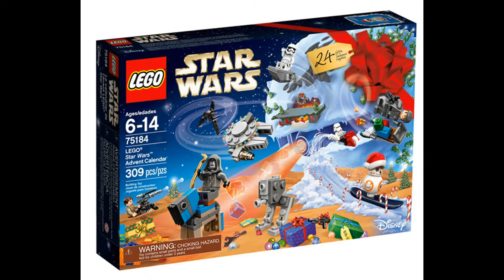LEGO News: NEW LEGO STAR WARS 2017 ADVENT CALENDAR set 75184 Official Pictures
Hi guys this are official picture ofthe LEGO Star Wars 2017 Advent Calendar set 75184. This calendar will help you to celebrate entering in new 2018 with fun amd joy :) This set featuring an exclusive Santa BB-8 minifigure.

I found this pictures online and now I just want to share information about it with other LEGO fans like me.